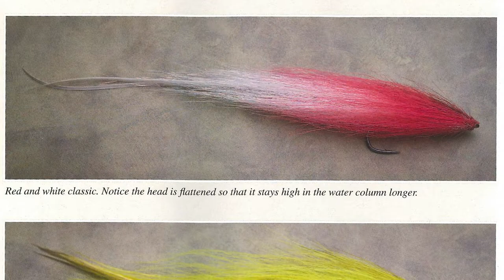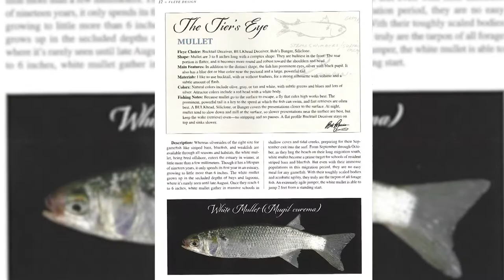2020 Salute: Lifetime Achievement in the Arts: Bob Popovics: Naturalist, Innovator, Artist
This is a video showcasing Bob Popovics, the  2020 Lifetime Achievement in the Arts Award winner at the Salute to Ocean County.